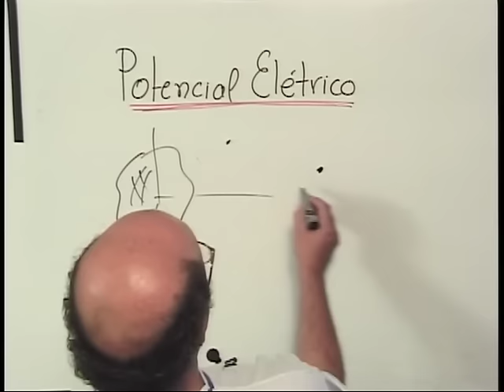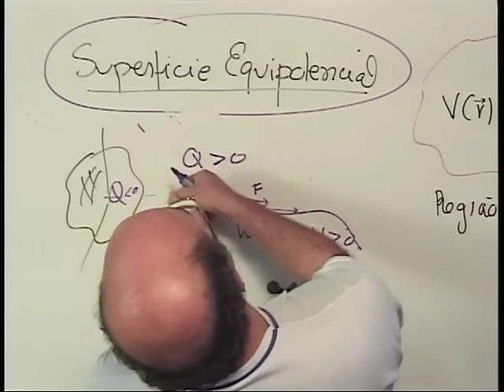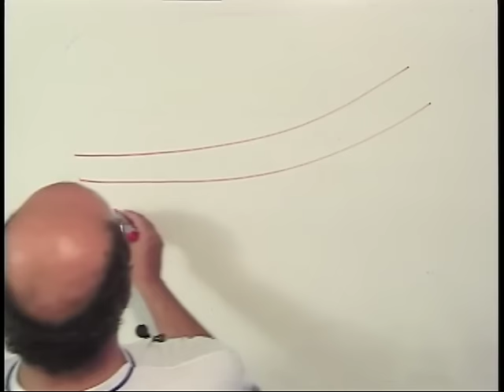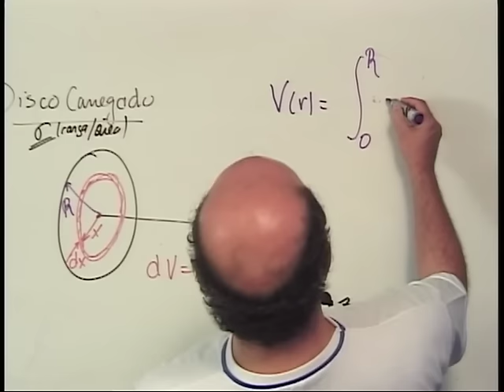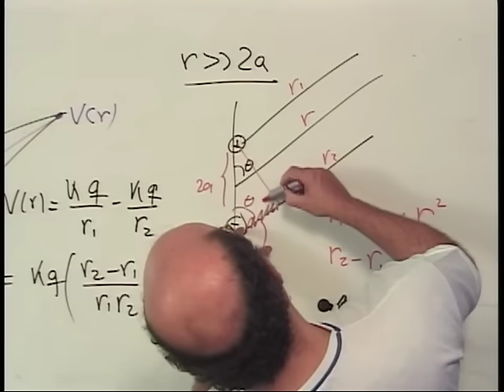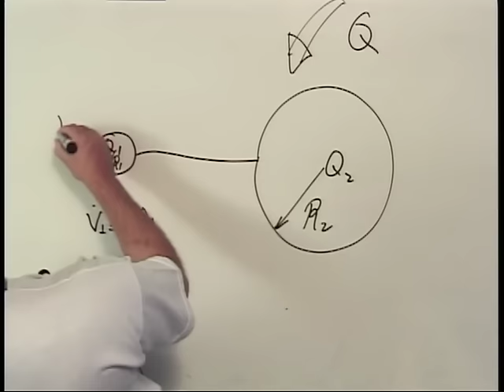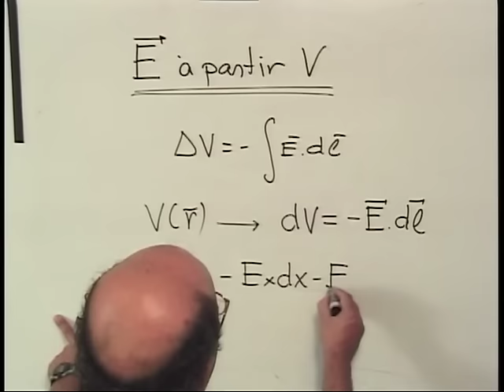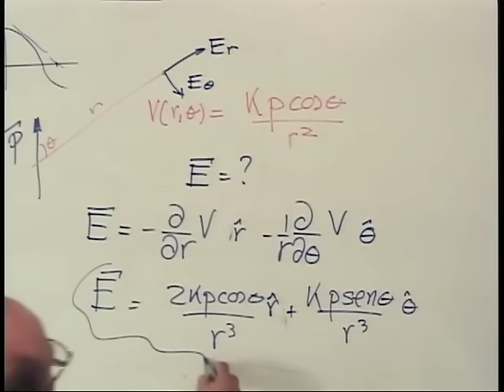Curso Básico de Física Aula 07 Potencial elétrico 2 - Vanderlei Bagnato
Eletricidade e Magnetismo - Aulas Gravadas em 2002 -
Instituto de Física de São Carlos - USP
Curso Básico de Física Aula 07 Potencial elétrico 2
Aulas Ministradas pelo Prof. Dr. Vanderlei Bagnato